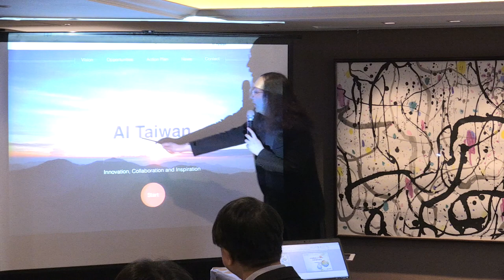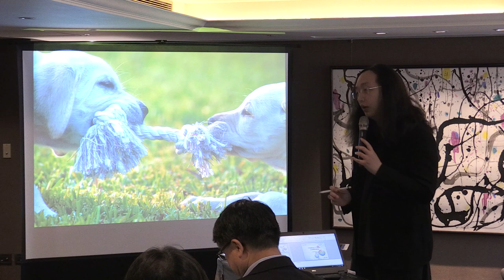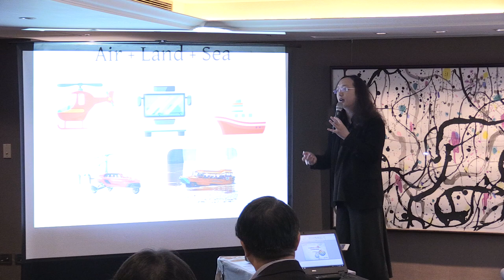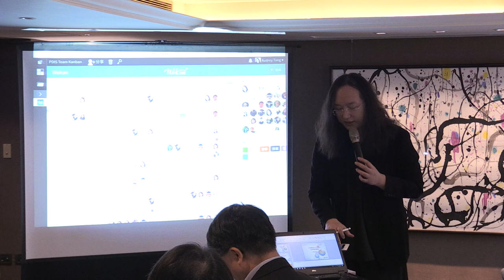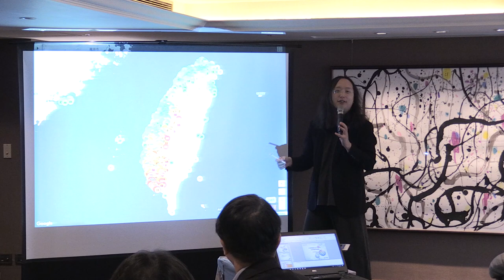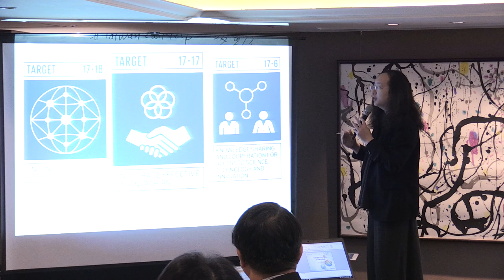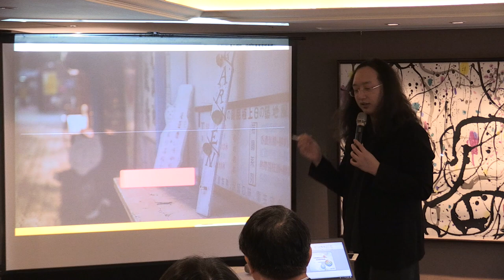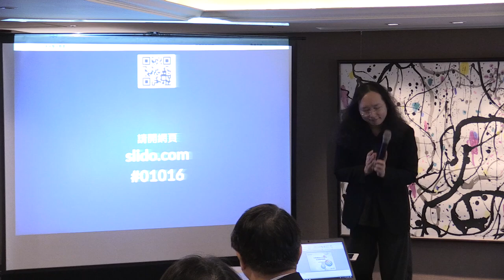2018-10-16 唐鳳於系統整合(SI)廠商聯盟暨雲端應用服務聯盟演講